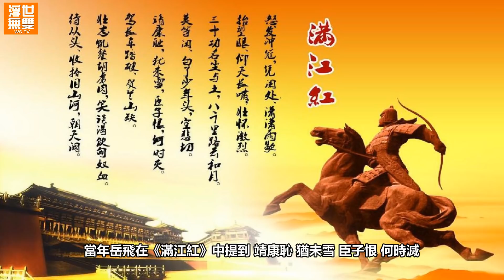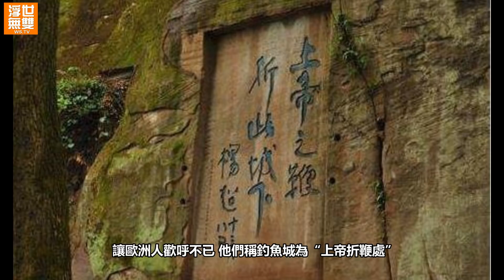建立“不滅寧武軍”的南宋擎天戰將，"上帝之鞭”也折斷在他所影響的防禦體系下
要是說，一代名將岳飛是南宋初期的中流砥柱，那麼岳飛之後，孟珙就是南宋末期的擎天戰將。

孟珙父親-孟宗政，是被金人呼為“孟爺爺”的抗金名將。受祖父輩的影響，孟珙少年從軍，很快就嶄露頭角，成為南宋王朝的主要將領之一。

七年間，孟珙與父親一起鎮守京湖戰場，先後取得了襄陽和棗陽大戰的勝利，不僅大片失地收復，還在之後正面攻擊中，大破金國精銳-武仙軍。

孟宗政去世後，孟珙又接過重擔，繼續抗擊金軍。孟珙軍事生涯的第一個巔峰之戰，是1233年的聯蒙滅金之戰。